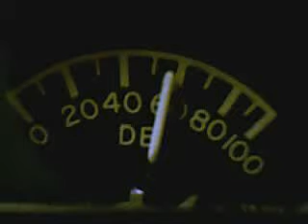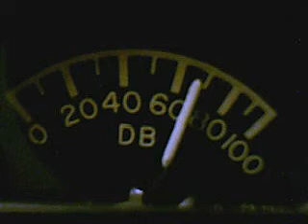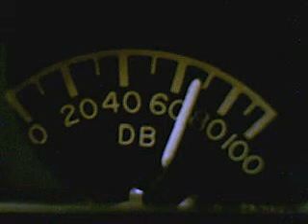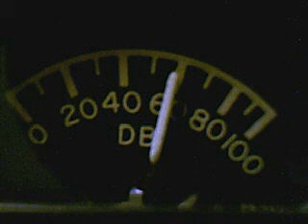DYNAMITE INTHE BUCKEY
docadams27025's Webcam Video from February 20, 2012 01:27 PM